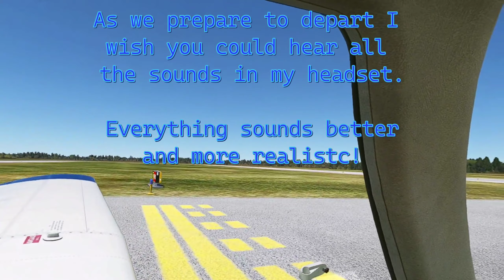04 Leg Four of our Westward Journey in the Piper Arrow III -FSRealisticPro- KDCU to M22 MSFS 2020 VR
Sampling FSRealistic Pro

Chattanooga Metropolitan Airport (IATA: CHA, ICAO: KCHA, FAA LID: CHA) (Lovell Field) is 5 miles (8 km) east of downtown Chattanooga, in Hamilton County, Tennessee, United States. The airport is owned and operated by the Chattanooga Metropolitan Airport Authority. It is a Class C airport serviced by the Chattanooga Airport Traffic Control Tower. The Federal Aviation

Pryor Field Regional Airport is a public airport located three miles northeast of the central business district of Decatur and south of Athens, in Limestone County, Alabama, United States. It is owned by Decatur/Athens Airport Authority.

All videos recorded in the Quest headset directly, using SideQuest to change the default record resolution from 720P to 1080P

Windows 11
NVIDIA(R) GeForce RTX(TM) 3070 8GB GDDR6
16GB, 2x8GB, DDR4, 3200MHz

15.6" QHD (2560 x 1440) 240Hz 2ms with ComfortView Plus, NVIDIA G-SYNC and Advanced Optimus
1TB M.2 PCIe NVMe SSD